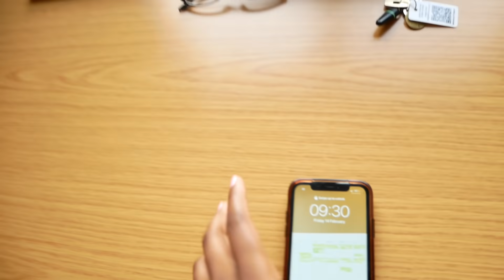my Oxford University morning routine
hey guys!! today's video is all about my morning routine. hope you enjoy.